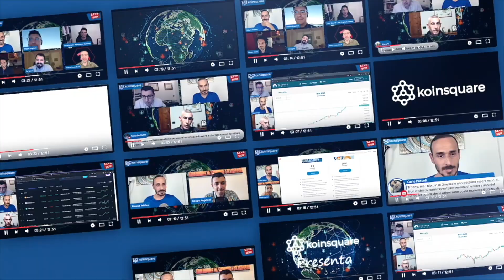ALTer World - Analisi del mercato crypto e considerazioni su Ethereum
Con Francesco Calace ed i suoi ospiti parliamo dell'attuale andamento del mercato, a cosa stare attenti e quali potrebbero essere i prossimi movimenti.

Videocorso GRATIS su come iniziare con Bitcoin e crypto + Newsletter Koinsquare!

Vuoi scoprire tutto sul mondo cripto, mercato, fiscalità, finanza decentralizzata? Dai un’occhiata ai nostri corsi:
► I segreti del Bitcoin:

oppure usa il codice: - koinsquare - al momento dell’iscrizione

► Con Wirex puoi ottenere un bonus fino a 1.000 WXT ordinando la tua debit card qui:

Resta sempre informato sulle principali notizie del settore!